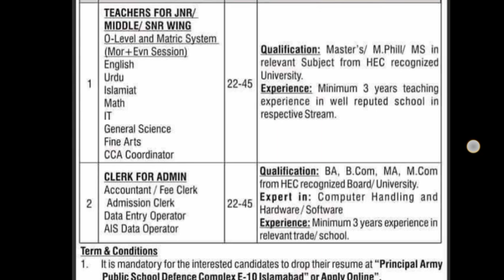Pak Army Latest Jobs 2023 || Army New Barthi 2023